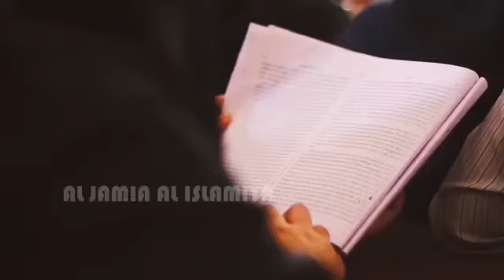Al Jamia Admission Promo 2018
Al Jamia Al Islamiya Santhapuram Admission Promo 2018